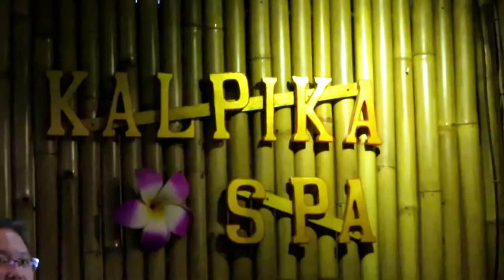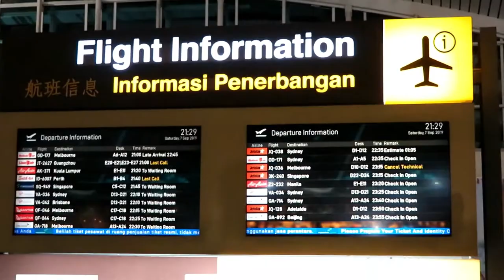Going Home ~ Final day, Bali Vlog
its time for us to go home.